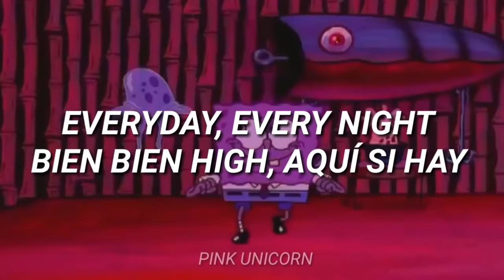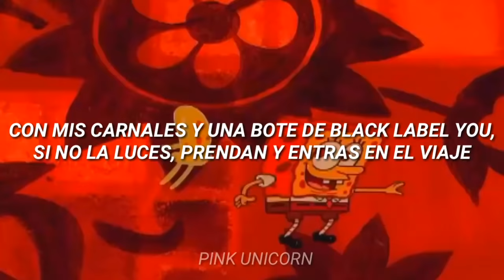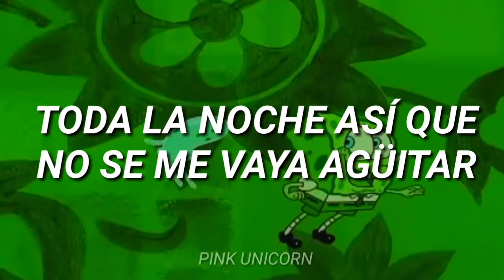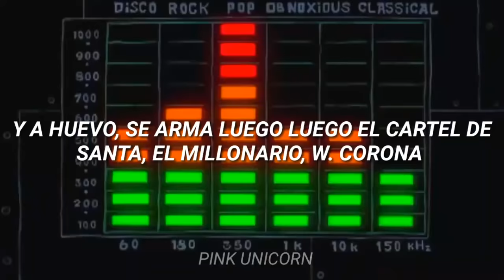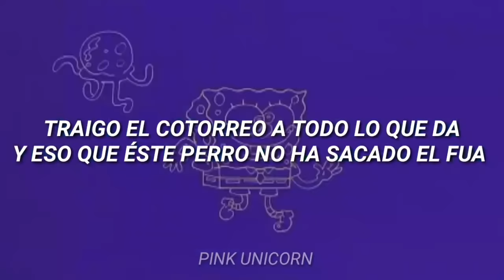Éxtasis - Cartel de Santa | Letra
Canción: Éxtasis.
Artista: Cartel de Santa, Millonario, W. Corona.
Álbum: Así Soy yo.
Año: 2012.